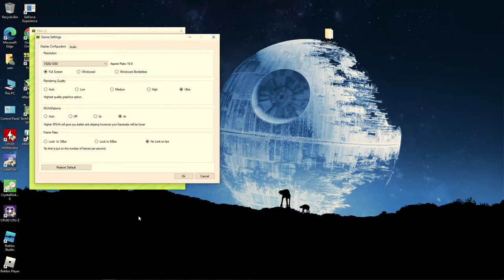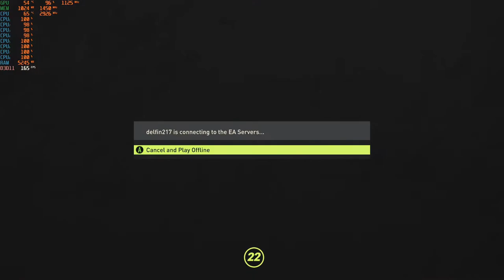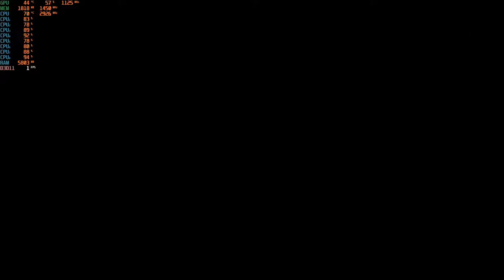FIFA 22 - With The Radeon R9 270X at 1080p Ultra + The Intel I7 860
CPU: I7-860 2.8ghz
GPU:  HIS IceQ X² Boost Radeon R9 270X 2GB Gddr5 OC
PSU: APEVIA ATX-BT550W (550w)
Ram: 8gb ddr3 1333mhz
OS: Win10 Pro
Res: 1080p
Settings: Ultra ; DX11